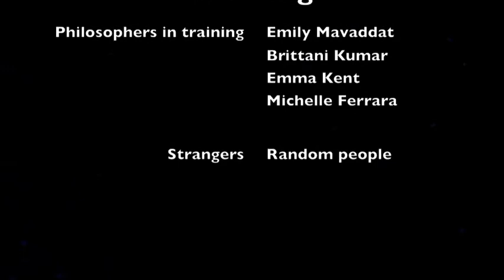philosophy project (what is grace, what are some things that you know)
philosophy project